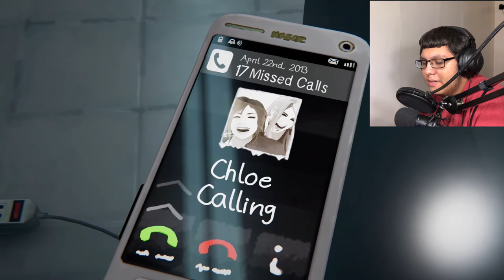Life is Strange:Before the Storm-Episode 3-The End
The series is finally done. Recommend me some games you'd like to see me play and I'll do my best to play them.